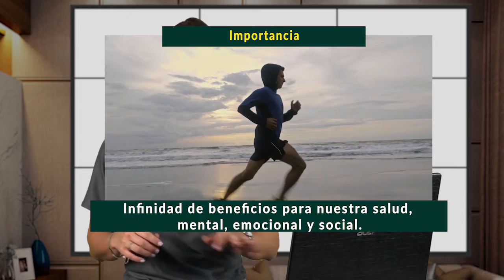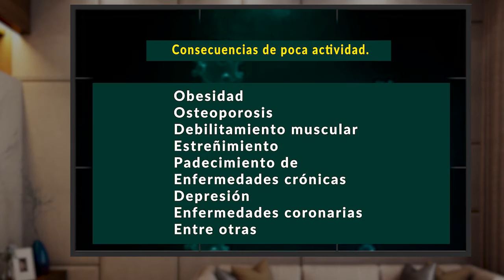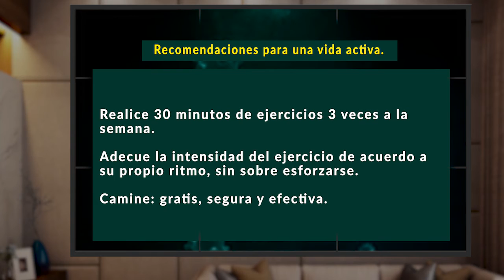POR TU SALUD 13 ABRIL